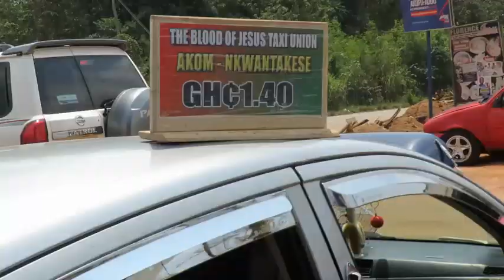Hon Kwasi Karikari Acheamfour DCE Afigya kwabre North donate PPEs to Taxi stations and Markets